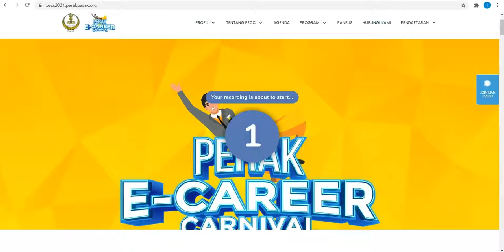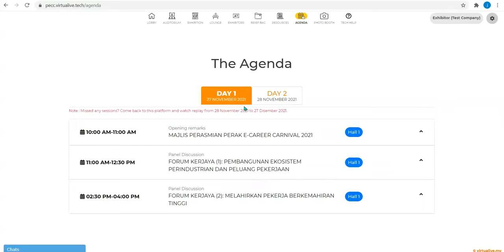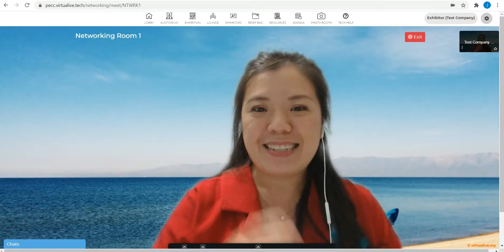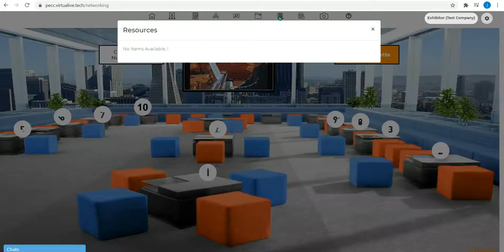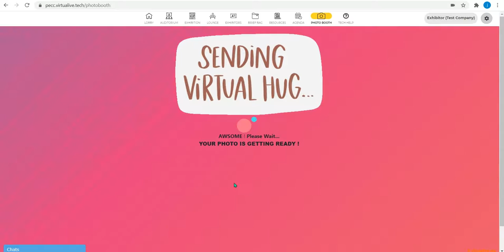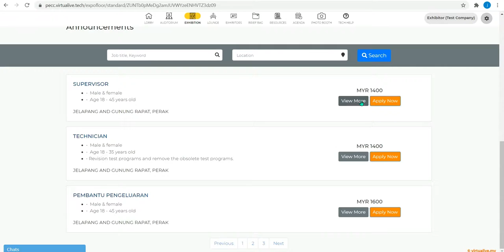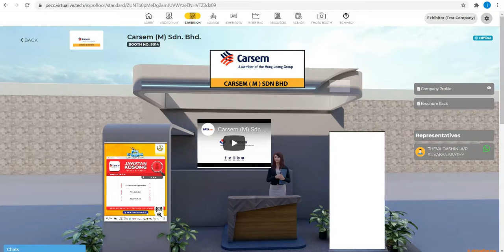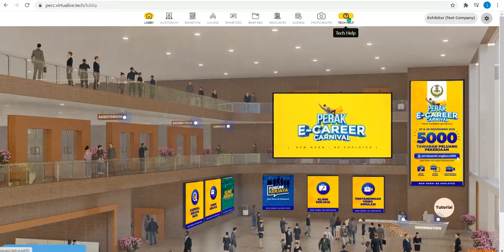Perak E-Career Carnival : Pencari Kerja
Apa itu Perak E-Career Carnival (PECC)?

Perak E-Career Carnival adalah karnival kerjaya terbesar yang diadakan sepenuhnya secara atas talian dengan menawarkan lebih 5000 peluang pekerjaan dan menyediakan persidangan yang menarik berkaitan isu semasa pembangunan industri di negeri Perak.

Program karnival kerjaya ini merupakan inisiatif di bawah kerajaan negeri Perak yang dianjurkan oleh Pusat Aspirasi Anak Perak (PASAK).
Ingin tau lebih lanjut? Daftar sekarang ke program Perak E-Career Carnival. Semestinya hanya untuk anda pada 27 dan 28 November Ini!